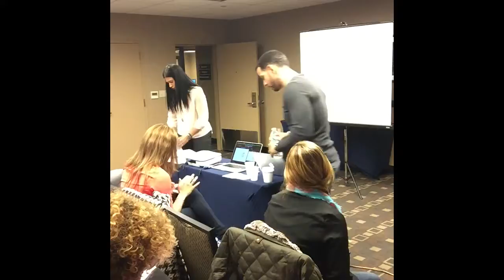"Rock The Basics" Training NYC